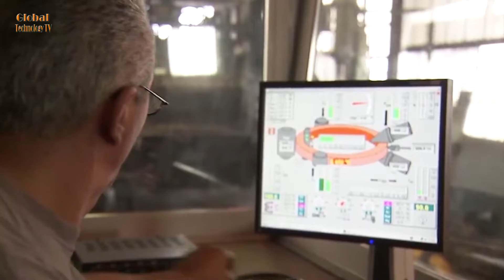The world's largest forging machine Process of processing flanges and rings using modern crane mach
The world's largest forging machine. Process of processing flanges and rings using modern crane machines.
We hope you enjoy the interesting Videos of Global Technology TV! Don't forget to sign up! Thanks very much!
* We hope you enjoyed this review!

+ CNC forging hammer

*  We aim to assist all companies or individuals to promote their products, services or companies. We guarantee to delete your video immediately. Thank you for your cooperation.